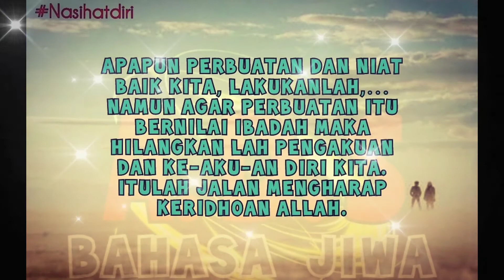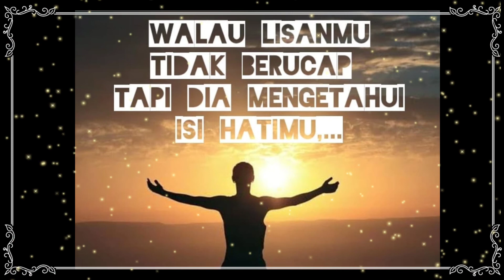Hamba Amatiran | Lupakanlah Dirimu, Lupakan Ikhlasmu..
Assalamualaikum wr.wb...

Alhamdulilah segala puji bagi Allah atas nikmat yang diberikan kepada kita. Kali ini saya membahas mengenai diri saya sendiri yang masih menjadi Hamba Amatiran. karena pemahaman saya bahwa Drajat Hamba itu bukanlah Seperti yang disampaikan oleh para penceramah, dai, atau Ustads di sosial media.

Untuk meraih Drajat seorang Hamba Allah itu bukanlah sebuah pengakuan atau keinginan diri kita saja, Namun Allah sendirilah yang memberikan gelar itu pada Kekasih yang menjadi pilihannya. Siapa mereka yang tergolong Hamba Allah ?? Wallahu a'lam bissawab.

Hamba Allah bukanlah sebuah sebutan atau kriteria seorang yang Dermawan, bukan pula untuk menyembunyikan jati diri kita dari suatu nilai amal kebaikan yang telah atau akan kita lakukan. Bukan pula karena Agama atau penyembahan kita kepada Allah.

Gambaran yang lebih tepatnya mengenai Hamba Allah itu adalah mereka yang menyadari dirinya, Dan dia menyadari bahwa Allah senantiasa memperhatikan dirinya dalam setiap niat, perbuatan maupun ucapannya. Sehingga dalam melakukan sesuatu Dia akan sangatlah berhati-hati.

Tujuan hidup seorang Hamba Allah adalah menjalankan Amanah dan Perintah Allah. Mereka senantiasa mensucikan dirinya sendiri dari segala perbuatan buruk utamanya Penyakit Hati,.. Inilah perang dan jihad terberat bagi seorang pejalan ketuhanan. Karena musuh sejatinya bukanlah berada diluar dari dirinya namun Musuh itu berasal dari dirinya sendiri.

Semoga Bermanfaat...